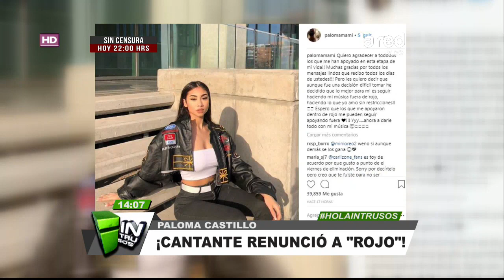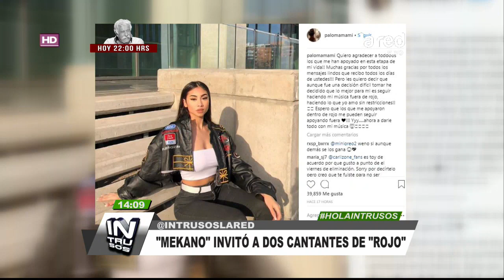¿Tentadora? La invitación que habría recibido la ex participante Paloma Castillo